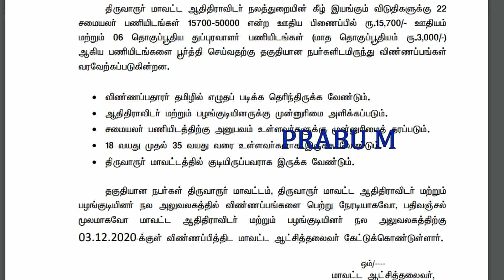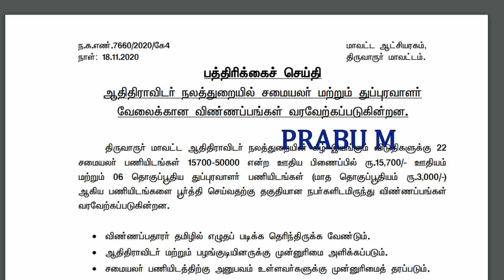தமிழ்நாடு அரசு பள்ளிக்கூடங்களில் நிரந்தர வேலைவாய்ப்பு | சத்துணவு மையத்தில் வேலை | அங்கன்வாடி வேலை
தமிழ்நாடு அரசு பள்ளிக்கூடங்களில் நிரந்தர வேலைவாய்ப்பு 2020 | சத்துணவு மையத்தில் வேலைவாய்ப்பு 2020 | அரசு பள்ளிக்கூடங்களில் நிரந்தர வேலைவாய்ப்பு | அரசு பள்ளிக்கூடங்களில் வேலைவாய்ப்பு |  சத்துணவு மையத்தில் வேலைவாய்ப்பு | அங்கன்வாடி வேலை

தமிழ்நாடு அரசு மில்க் ரெக்கார்டர் ( Milk Recorder) வேலைவாய்ப்பு 2020  / தட்டச்சர் வேலைவாய்ப்பு

தமிழ்நாடு அரசு இளநிலை உதவியாளர் / தட்டச்சர் வேலைவாய்ப்பு 2020 | இளநிலை உதவியாளர்  வேலை / தட்டச்சர் வேலை

கல்வித்தகுதி : 10th Pass

அங்கன்வாடி வேலைவாய்ப்பு 2020 | தமிழக அரசு பள்ளிக்கூடங்களில் வேலைவாய்ப்பு 2020 |
ஆண், பெண் இருபாலரும் விண்ணப்பிக்கலாம்

தமிழக அரசு ஆய்வக உதவியாளர் வேலை | 8th Pass to Any Degree  | கூட்டுறவு ஆபீஸ் உதவியாளர் வேலை  Exam Date |  ரேஷன் கடை இன்டெர்வியூ  தேதி அறிவிப்பு

ரேஷன் கடை வேலைவாய்ப்பு 2020 | ரேஷன் கடை இன்டெர்வியூ தேதி அறிவிப்பு | ரேஷன் கடை வேலை

ஆவின் பால் நிறுவனத்தில் உதவியாளர் வேலை

460 காலியிடங்கள்  | aavin milk 460 senior factory Assistant recruitment 2020
| aavin senior factor assistant recruitment 2020

Tamilnadu Post office Recruitment 2020 | தமிழ்நாடு அஞ்சல் துறையில் நிரந்தர வேலைவாய்ப்பு 2020